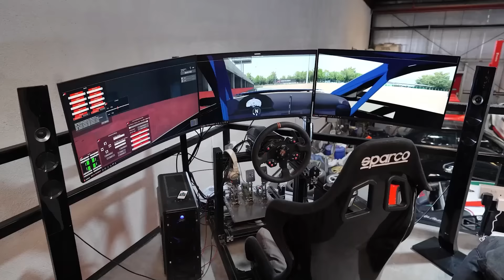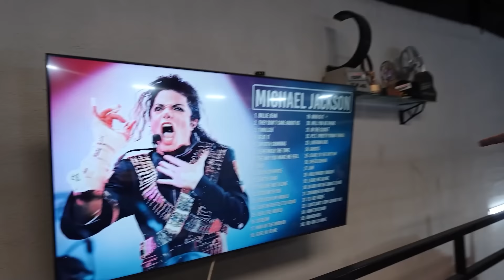! فلوق أحمد دحام | الحلقة 32 | جولة في ورشة ان ام كي دبي الجديدة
جولة في ورشة ان ام كي الجديدة فرع دبي ! بالحلقة نفرجيكم شو صار بالورشة القديمة، هل في سيارة لو سيارتين ار سي اف، انواع الخدمات الي ان ام كي يقدمها والسيارات الموجودة بالورشة !